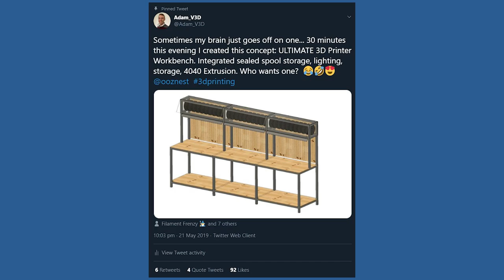ULTIMATE 3D Printing Workbench You Can Buy (soon)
Its time to really get started with the ultimate 3D printing workbench.

Tools
Wera Hex Keys
Wera Ratchet and Socket Set:https
Knipex Cutter
Ifixit Tool kit
Wire Stripper Tool
3M Applicator Tool